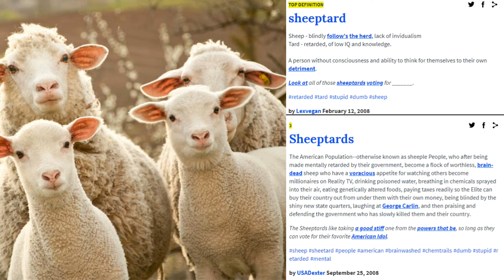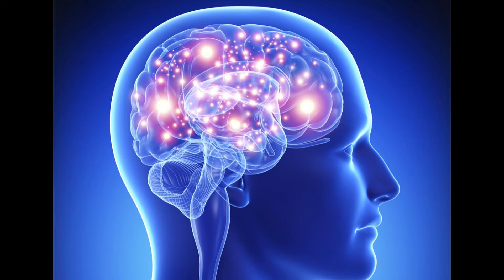Re-Upload21: Stopped for 5MPH Under Limit - My Opinions, NOT My Stop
Re-Uploading Videos as mentioned. I don't care about comments, they were all made before when vids were first uploaded. Repeat comments are boring/pointless. So, i've disabled them. Also, it might annoy the "haters," & trolls, which amuses me.
     2. Eventually i'll probably get back to documenting government officials, tyrants in black robes, prosecutors, police, in the course of their duties/tyranny. Wake Up, Sheep ( Or - "Wake Up Sheep," if you're already awake).
               General/Superficial Beliefs:
     1. 2-Tiered "(In)Justice" system. "Justice" in this country is a fallacy, as we sit like dogs by the Tyrants' tables, waiting for table scraps, and are expected to say "thank you" to oxygen-wasting judges, prosecutors, or police within the In-Justice system. F 'em. Nooses, and firing squads for Tyrants. (I said it...I meant it.)
     2. Most working in, or for, the system, who actually want to be on the side of Freedom, & Liberty, & ACTUAL Justice, if they rock the figurative boat, and/or call out the bad, are pushed out of the "loop" and often treated like an enemy of their profession, a non-team-player, and are ostracized.
     3. However, even #2 being true, THEY make their choice to either work in the Tyrant-Controlled/influenced profession while ignoring & turning a blind eye to the willful tyranny, or to stand up for "right," or to fall in line and be willing participants in the Tyranny. As such, I stand by my labelling them as Tyrants. It is well past the point of just keeping your head down as an "officer," and not being a "part" of the infringements, violations, abuses, & Tyranny of dictators above you, or those you call "coworkers." That might have been appropriate long ago, but that point is long past. They need to stand up, call out, and fight, or they are no better than those they claim are the problem, and they are no better than the Tyrants in their profession, and no better than those passing out edicts, commands, laws, orders, (whatever word you prefer) TO the police profession, & they ARE acting on behalf of the Tyranny, & as the ENEMY of "we the people." If you enforce, or otherwise in any way support, condone, or enable Tyranny...you're a Tyrant. Period.
     4. They need to make their choice, and stand, OR FALL with it. No sympathy, empathy, sorrow, nor regret for the consequences of their own actions. They have none for us. So those choosing the side of Tyranny, should receive the Reward Tyrants, & their puppets, have earned. Police EARN Their Own Hate Daily. If "ignorance of the law..." is "no excuse," then "Ignorance of Rights/ Freedom" should be "no excuse."